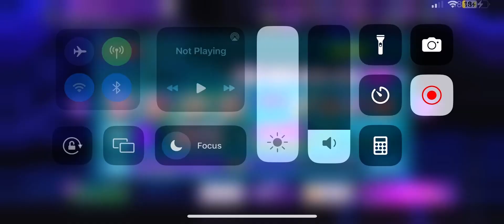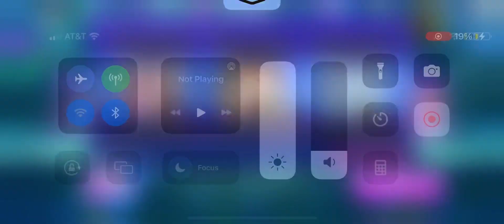Me Playing Tomoshibi on D4DJ (Vid recorded on March 30th)